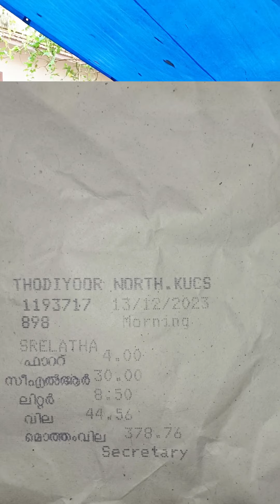3 ദിവസം ആയപ്പോൾ രാവിലെ ജാനുവിന്റെ ഫുൾ കറവ വീഡിയോ |പശുവളർത്താൽ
കൂടുതൽ എന്തെങ്കിലും അറിയണം എങ്കിൽ 📲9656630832
ഇതിൽ വിളിക്കാം / വാട്സ്ആപ്പ് ചെയ്യാം 😊👍
കൊല്ലം ജില്ല കരുനാഗപ്പള്ളി ആണ് സ്ഥലം